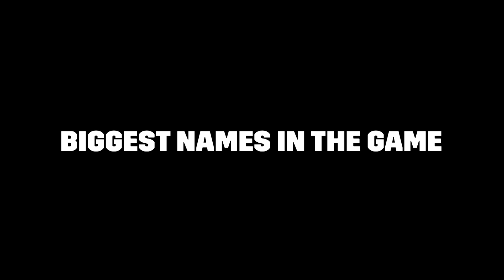Edgar Berlanga On Future Canelo Fight: 'If It's Not That, Why Should I Be Boxing'?